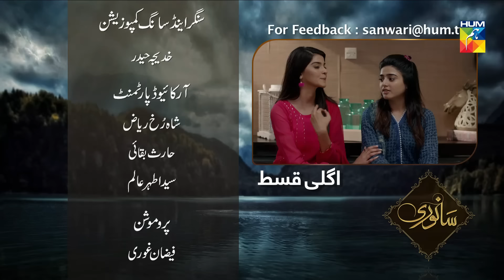Sanwari Episode #176 HUM TV Drama 29 April 2019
Sanwari Episode #176 HD Official video - 29 April 2019 at HUM TV official YouTube channel.

Watch Sanwari Episode #176 HD - Sanwari is a latest drama serial by HUM TV and HUM TV Dramas are well-known for its quality in Pakistani Drama & Entertainment production. Today HUM TV is broadcasting the Episode #176 of Sanwari. Sanwari Episode #176 in HD Quality 29 April 2019 at HUM TV official channel. Enjoy official HUM TV Pakistani Drama with best dramatic scene, sound and surprise.

Written by
Abida Manzoor Ahmed